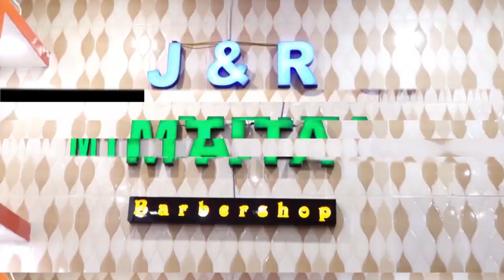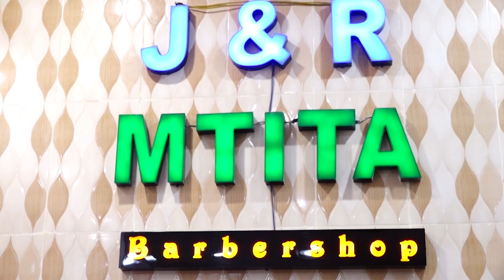🔴LIVE:YANGA KUPINDUA MEZA KIBABE SUDANI